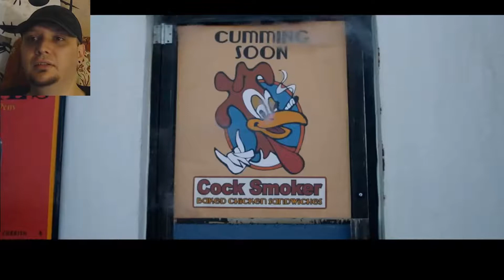Jay and Silent Bob Reboot Reaction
Jay and his hetero life mate Silent Bob are back! Not a lunchbox anymore. Link to the original below!

I do not own this, please support the official release!